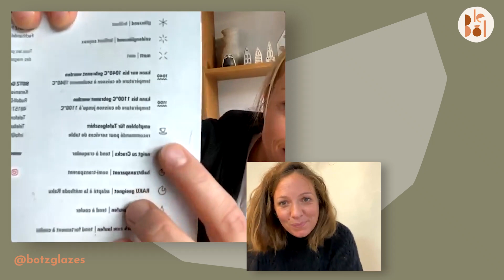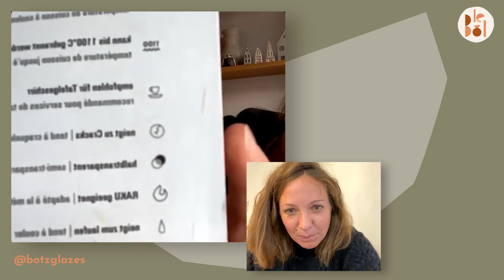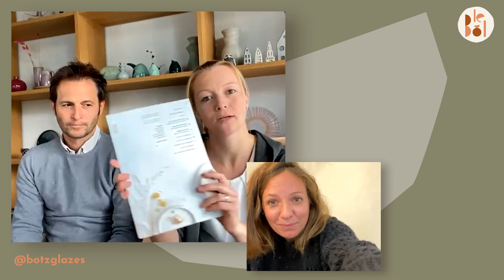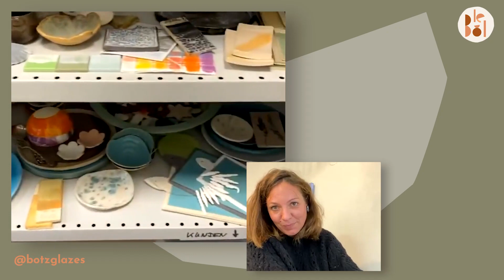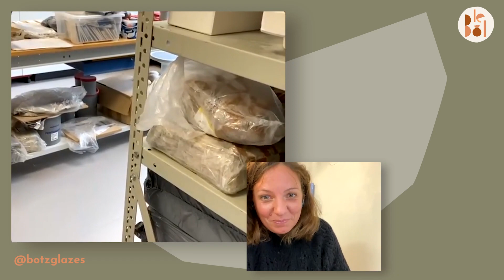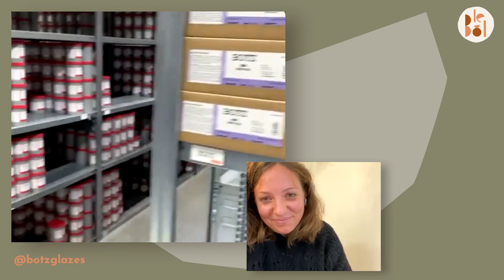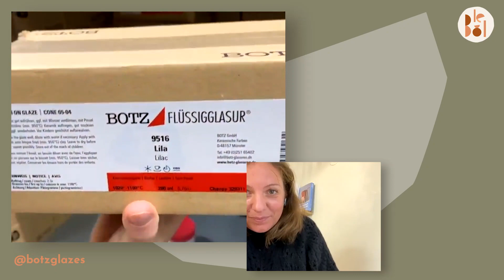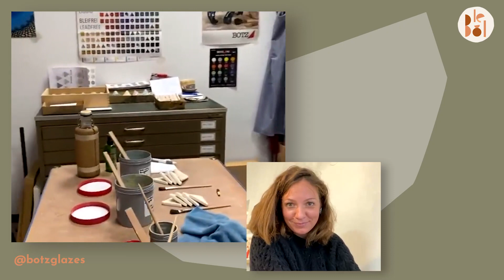Les émaux liquides - Botz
🎀 NOS FORMATIONS GRATUITES pour débuter la poterie 🎀
- Les bases de la poterie
- Débuter avec les émaux
- Décors en céramique

J'ai eu l'occasion de discuter avec l'entreprise Botz, fournisseur d'émaux liquides. Au programme, visite de l'usine et conseils d'applications !

🍵 PROJET LE BOL 🍵

Le Blog du Bol est un blog sur la céramique où tu découvriras des articles sur le tournage, le modelage, le matériel du céramiste, l'émaillage mais aussi des interviews et des infos sur les formations possibles pour ce bel artisanat qu'est la céramique.

🎵 MUSIQUE 🎵

Titre:  Paris La Nuit
Auteur: A Virtual Friend